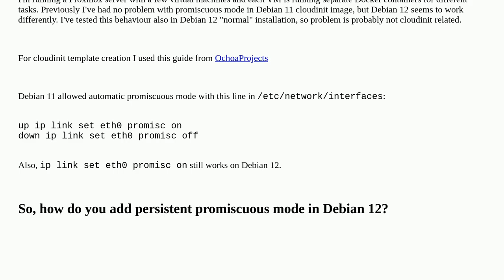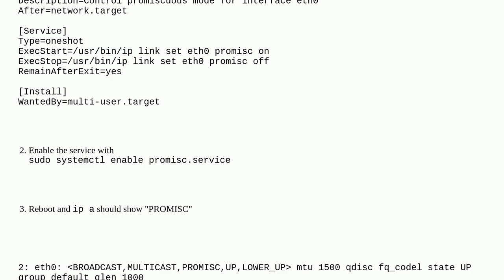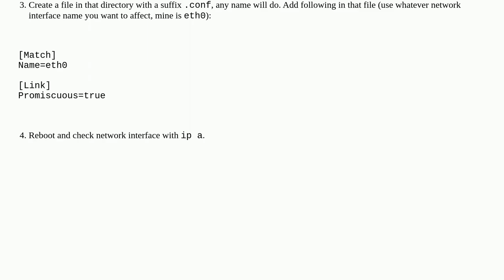Persistent promiscuous mode in Debian 12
A special thanks goes out to the community

  proxmox networking debian cloud-init linux